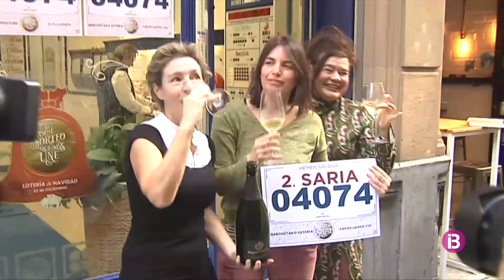RESUM IB3 NOTÍCIES MIGDIA 22/12/22